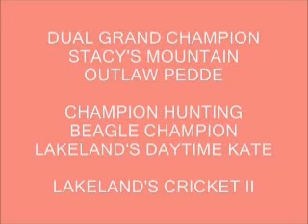Pedde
Pedde, Kate, and Cricket II running rabbits.